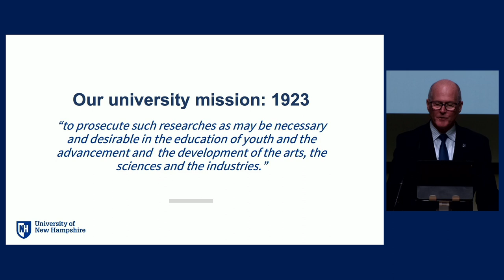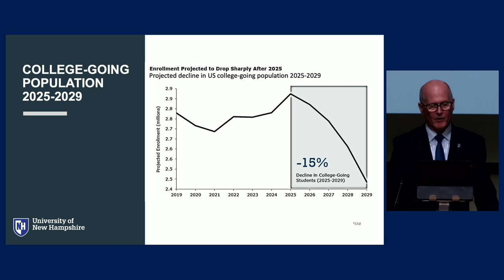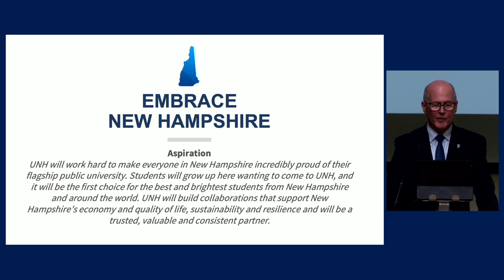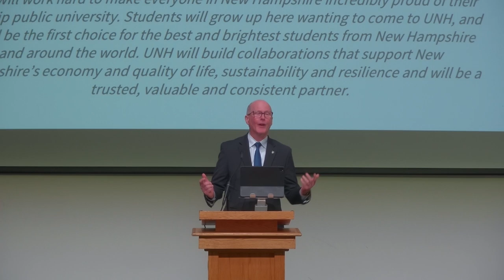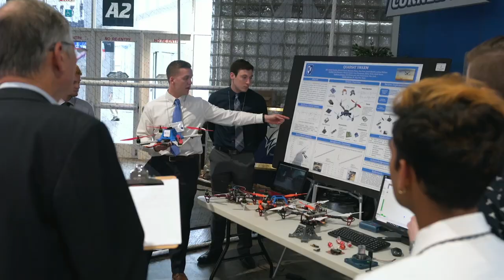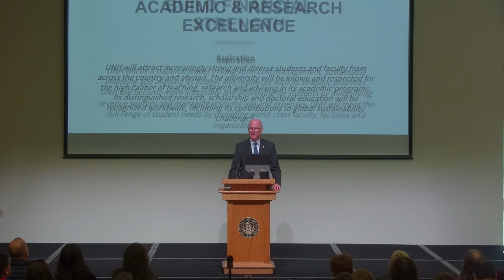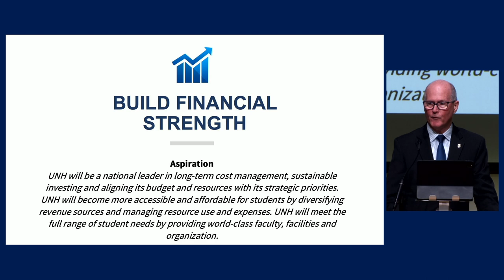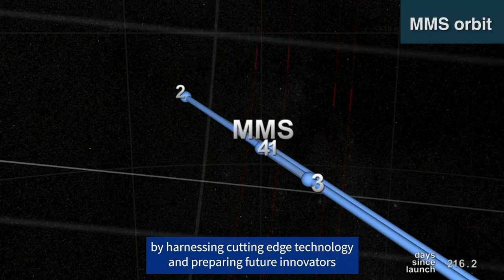2023 UNH State of the University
University of New Hampshire President James W. Dean Jr delivered the State of the University address from the MUB.  It was a review of UNH's achievements, challenges and strategies for future success.
Video links from the event